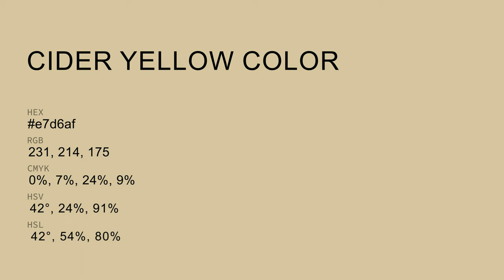Cider Yellow color e7d6af hex color - Yellow color - Cool color e7d6af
What color is Cider Yellow ? e7d6af hex color - Yellow color - Cool color e7d6af

Hex e7d6af Color Code is also known as Cider Yellow color.

Hex e7d6af Color code in RGB color code model is created after adding 90.59% red color, 83.92% green color and 68.63% blue color.
Hex e7d6af Color code in CMYK color (process color) code model is generated after subtraction of 0% cyan, 7% magenta, 24% yellow and 9% black.